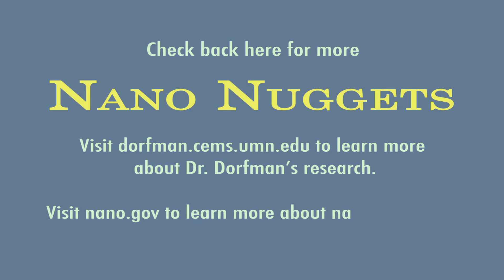How is nanotechnology enabling genome mapping?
Nano Nugget featuring Dr. Dorfman from the National Nanotechnology Coordinated Infrastructure Minnesota Nano Center at the University of Minnesota node